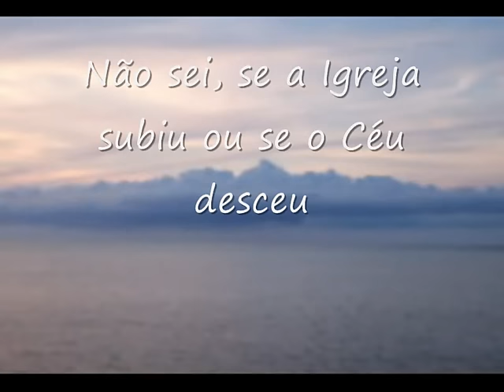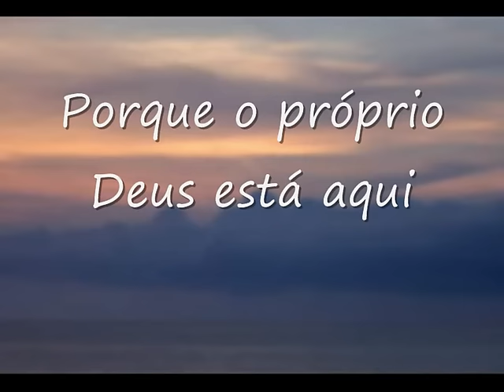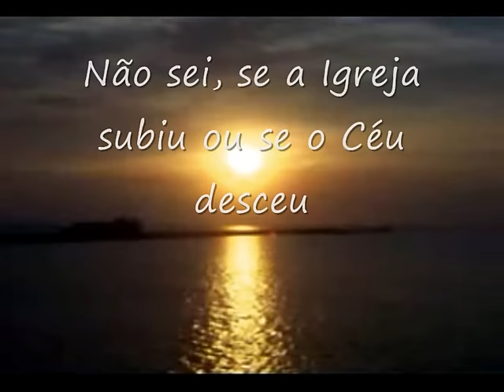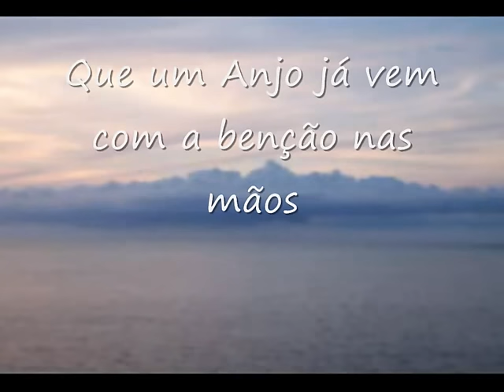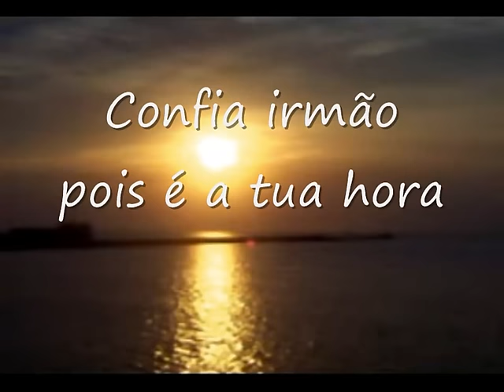Pe. Marcelo Rossi - Anjos de Deus (Legendada)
Uma das músicas mais lindas enterpretada pelo Padre Marcelo Rossi e legendada.